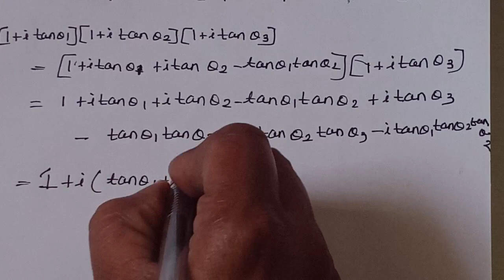Expansion of tan(A+B+C+...) # Trigonometry # SM22A # April 2022 question paper